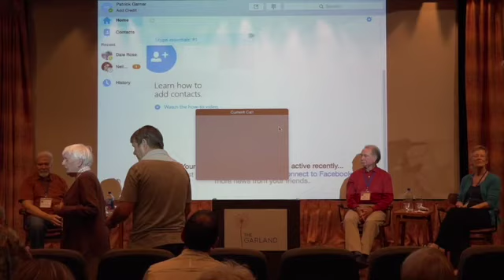Peggy Loft - SMU Theatre Reunion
Peggy Loft's talk about her journey that brought her to SMU, told in her inimitable Peggy fashion.  What a joy!